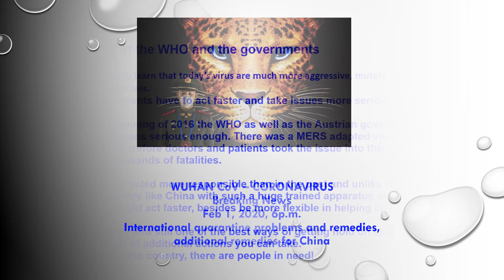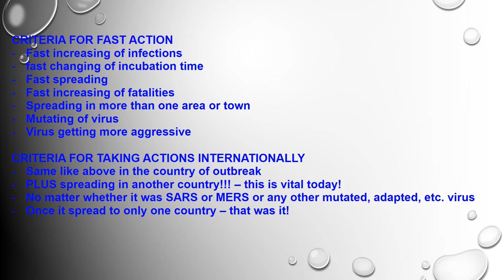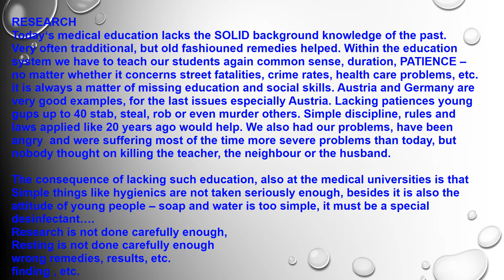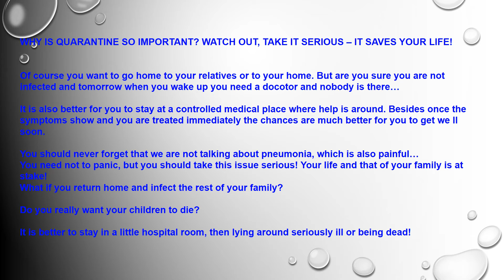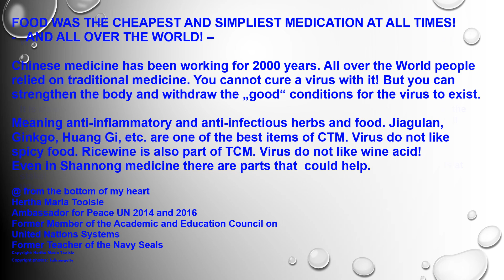WUHAN COV CORONAVIRUS BREAKING NEWS FEB 1, 2020 6p m international quarantine problems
Why do you have to stay in quarantine and why is it helfpul for you?
There are lots of additional remedies!